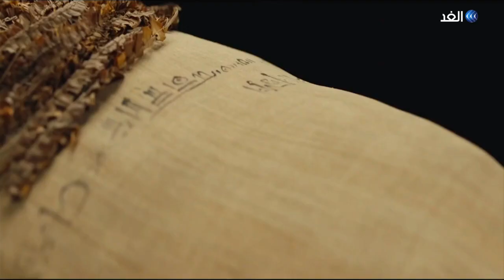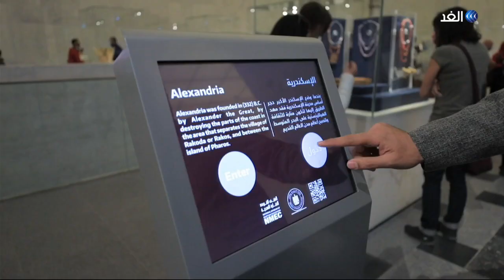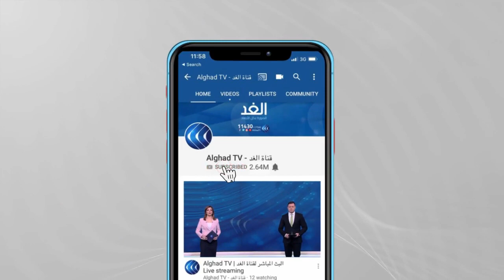متحف مصر للحضارة.. 50 ألف قطع أثرية تحكي مراحل تطور التاريخ حتى اليوم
بالقرب من حصن بابليون في حي مصر القديمة وفي قلب الفسطاط التاريخية بالقاهرة، يقع المتحف القومي للحضارة المصرية والذي يعد أول متحف يتم تخصيصه لمجمل الحضارة المصرية، حيث تحكي أكثر من 50 ألف قطعة أثرية مراحل تطور الحضارة منذ أقدم العصور وحتى العصر الحديث.
مراسل الغد من القاهرة مينا حبيب يصحبنا في جولة للتعرف على تاريخ مصر كما يرصده المتحف.